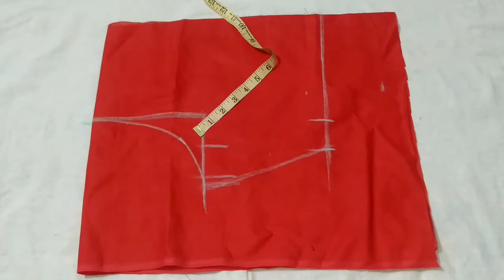Beautiful model blouse cutting and stitching.new blouse design.blouse cutting and stitching.blouse.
Is video me ham designer blouse ki cutting and stitching sikhenge bahot hi asan tarike se.